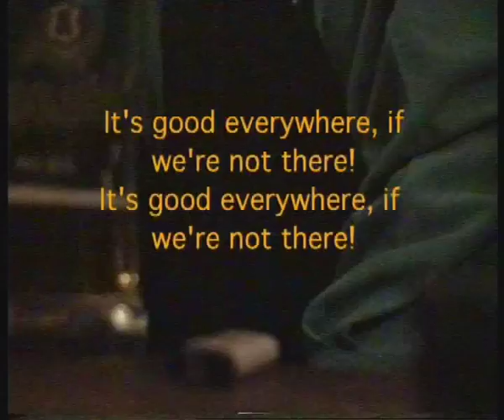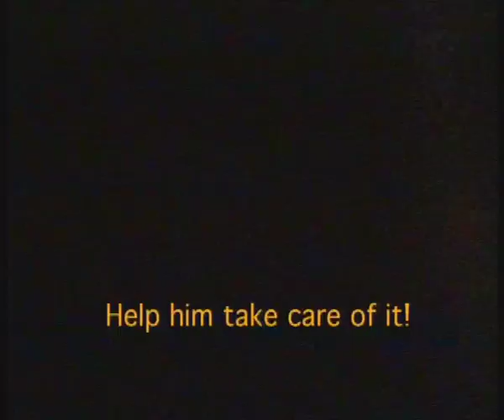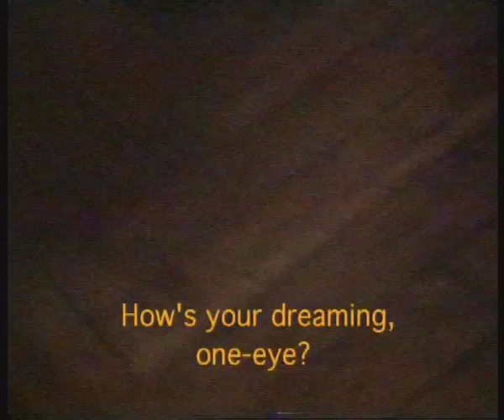Kelias namo/Way to Home, © 2000